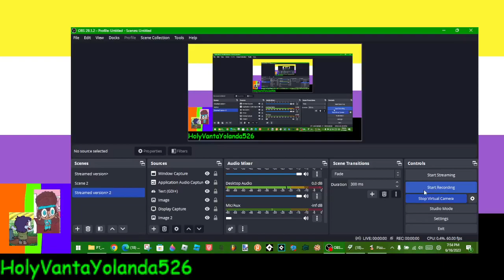Another Very Short Teaser for the aforementioned mod